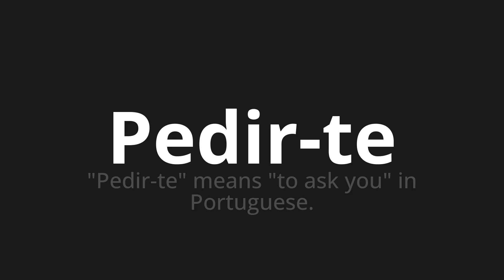How to pronounce Pedir-te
Master the Pronunciation of 'Pedir-te Which Means ask you' - which means : "Ask you" means "to ask you" in Portuguese. 📝 with @PortuguesePronunciation 🎓🗣️ - [Your Guide to Portuguese]

Learn to pronounce 'Pedir-te' perfectly in Portuguese with our easy and engaging tutorial by @PortuguesePronunciation! 📖📽️ In this comprehensive video, we provide you with native speaker examples 🗣️👂 and phonetic breakdowns 🎵 to ensure you get the pronunciation just right.

How to say Ask you in Portuguese